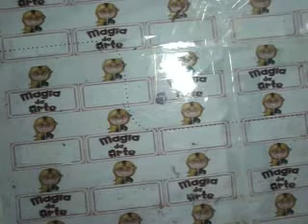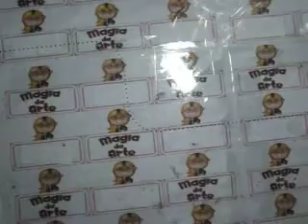Placa de porta coelho Diego!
e
Molde da peça 2:
e
Molde da peça 3: